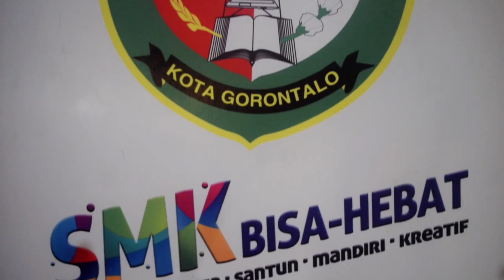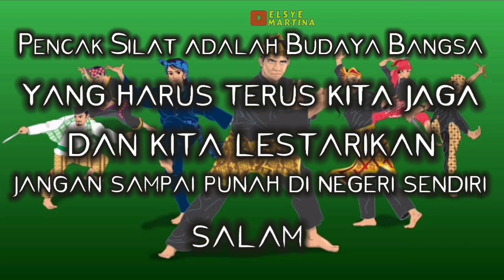TEHNIK DASAR PENCAK SILAT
Makasih sudah nonton video ini.. ☺️

Salam Mohutato 🙏